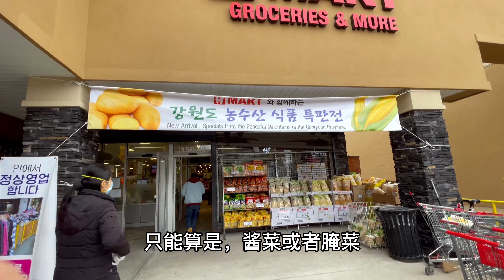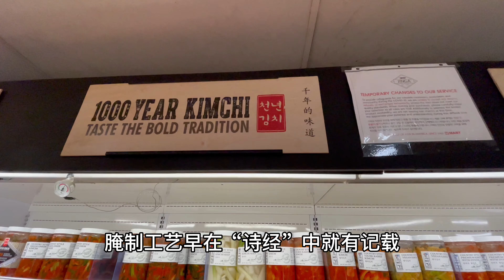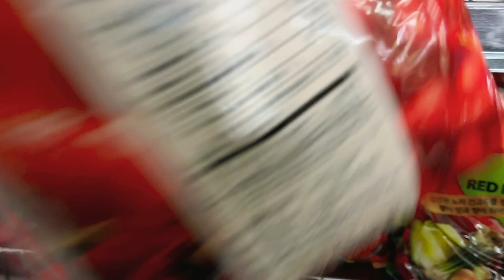纽约韩国超市，泡菜是谁发明的，我说出了实情，哈韩的要打我吗